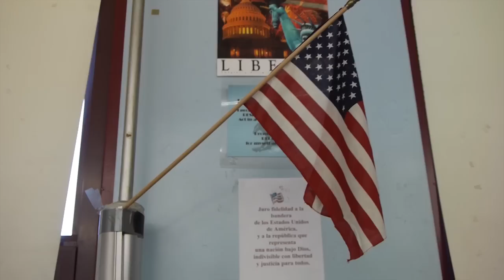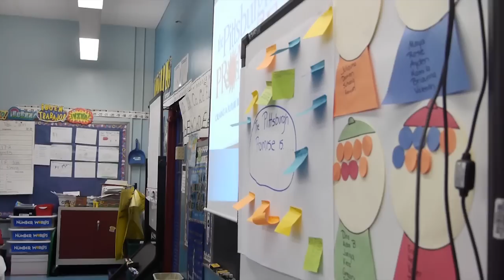Meet Lauren: A Pittsburgh Promise Graduate | UPMC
Meet Lauren, one of the first recipients to graduate college after receiving The Pittsburgh Promise scholarship.